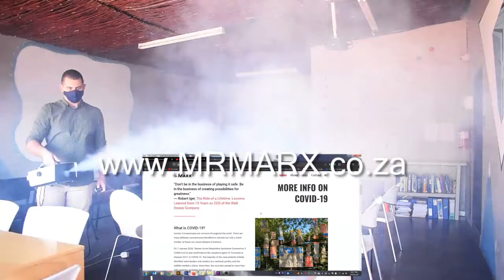Product Video For My Business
Hey guys and gals, this is just a little demo video for my sanitizing leg of my business.